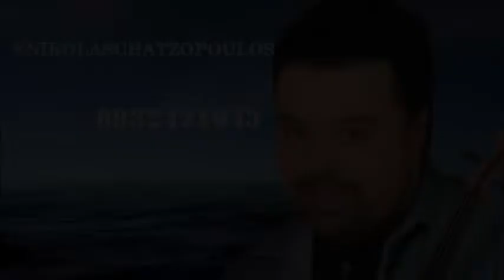ΤΟ ΑΙΜΑ ΝΕΡΟ ΔΕΝ ΓΙΝΕΤΑΙ ~ ΝΙΚΟΛΑΣ ΧΑΤΖΟΠΟΥΛΟΣ